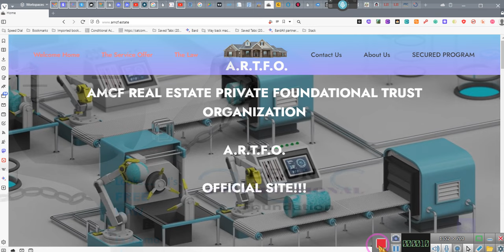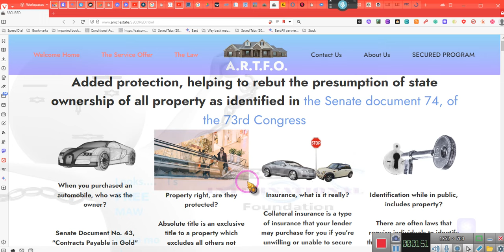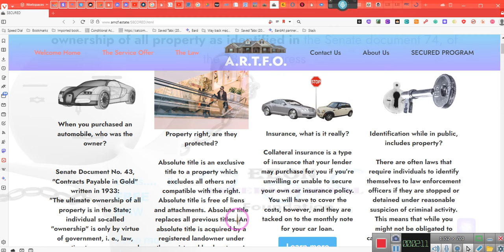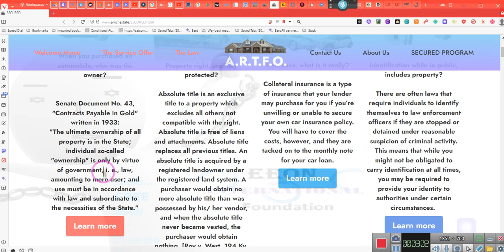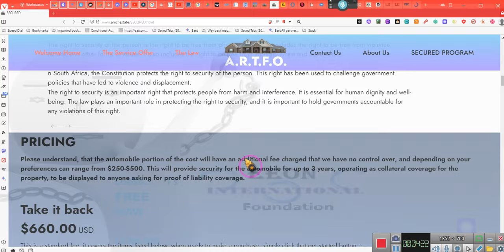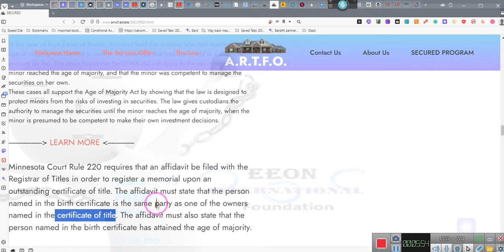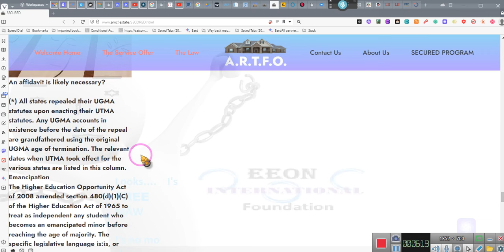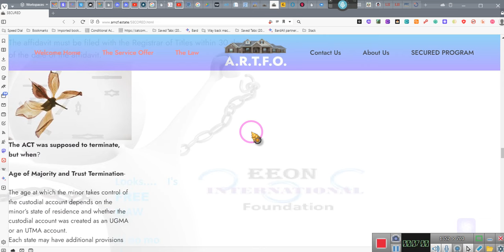~Suing the Department of Motor Vehicles so you can travel Unimpeded on the Highways~EE 2023 12 17